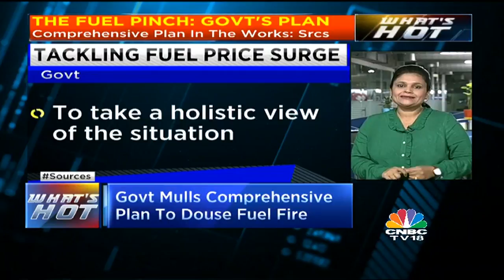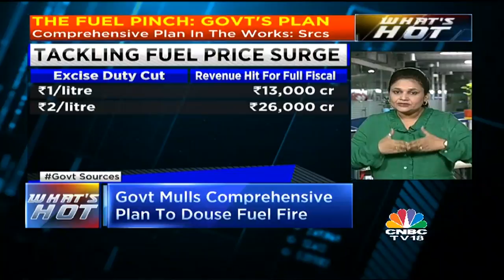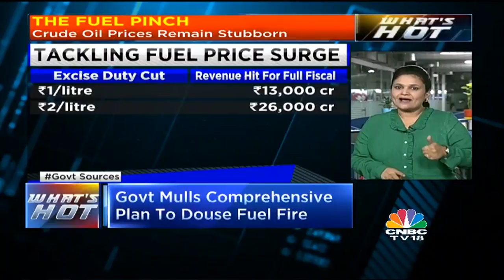Govt Mulls Comprehensive Plan To Douse Fuel Fire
Now that fuel prices have hit new highs, what are the options before the government to deal with this surge? Is excise duty cut the only answer? Sapna Das is here with the exclusive details